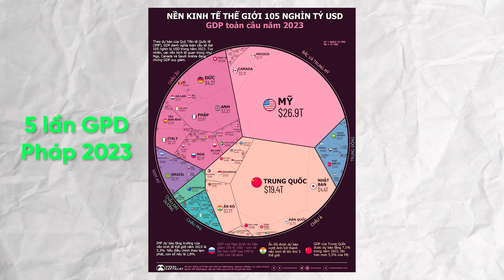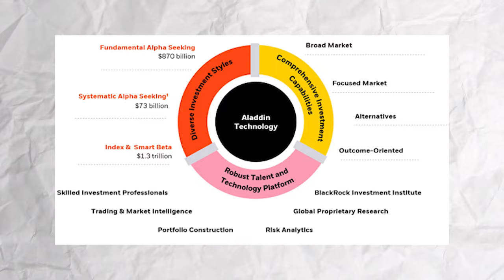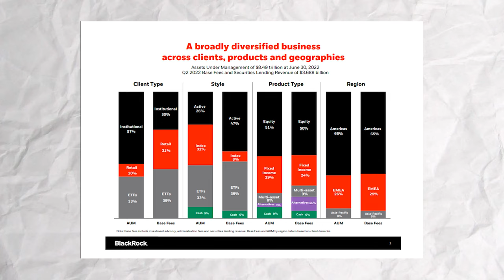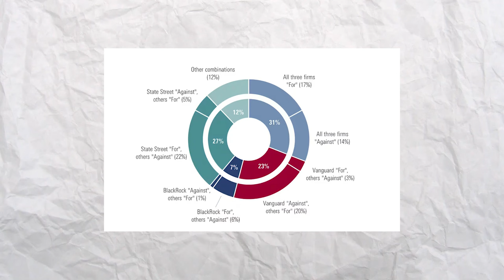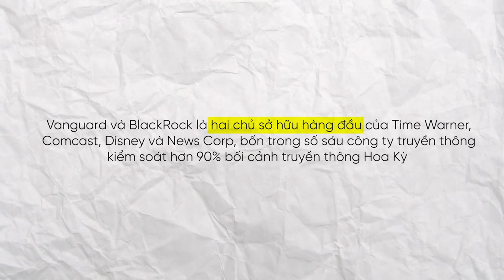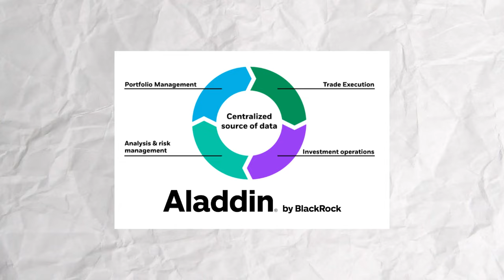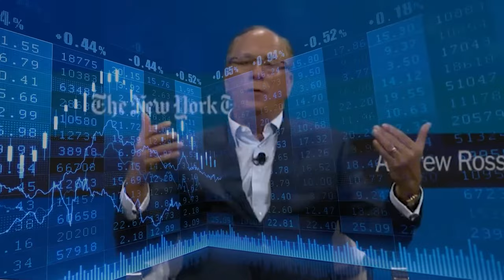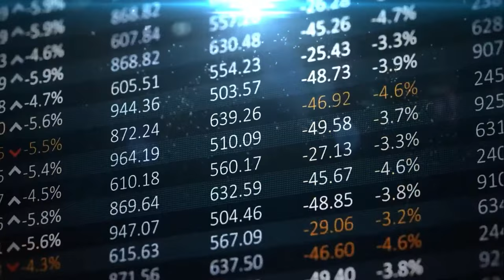BlackRock quyền lực cỡ nào mà được coi như công ty "sở hữu" thế giới? | Bổ Não #17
Được mô tả như một tổ chức có khả năng thống trị không chỉ tài chính mà còn chính trị, BlackRock đã trở thành một đối tượng gây tranh cãi và thu hút sự chú ý của giới quan sát và người dân trên khắp hành tinh. Gần đây nhất, BlackRock cũng gây sự chú ý không nhỏ khi bước chân vào thế giới crypto với các đề xuất ETH Bitcoin và ETH - một phần khiến cho thị trường có cú chuyển xanh mạnh mẽ.

Vậy BlackRock có gì mà quyền lực đến thế? Hãy cùng khám phá bí mật đằng sau công ty đá “đen này” và những ẩn số đằng sau vị thế độc tôn mà nhiều người tin rằng họ đang giữ trong tay.

 BlackRock - Công ty "sở hữu" cả thế giới? | Bổ Não